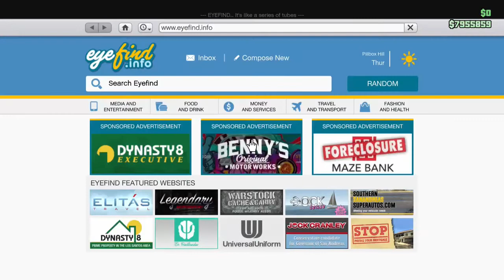NEW "PROGEN GP1" SUPERCAR CUSTOMIZATION & SHOWCASE! (GTA 5 Online Special Vehicle Circuit DLC)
At this video you can watch the customization and the showcase of the brand new car, which realesed today. Smash the Like button for support. See you guys at the next video!